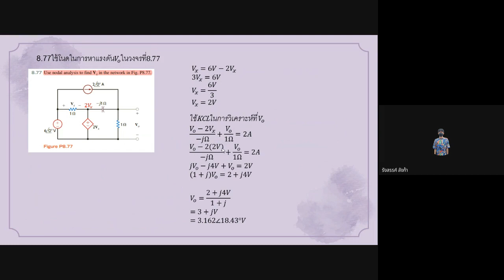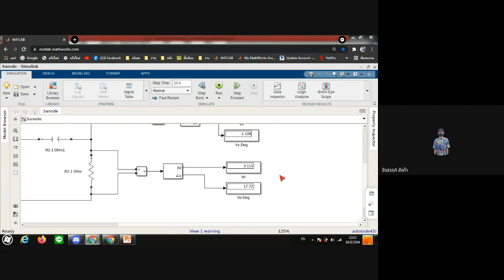AC Nodal Analysis 13